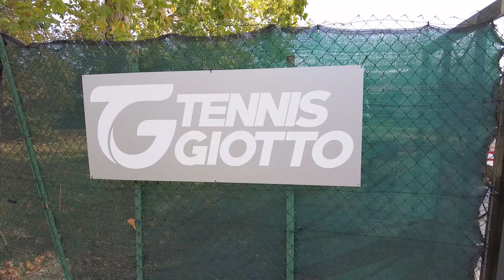Il Circolo Tennis Giotto sempre più punto di riferimento ad Arezzo